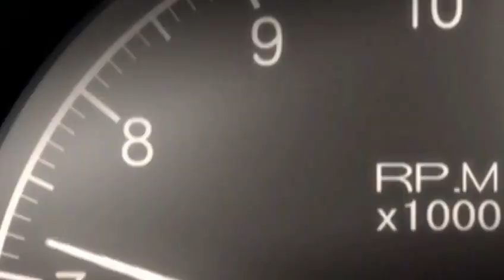唔通我識如來神掌又話你知咩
細細個成日聽父母講：「趷起條尾就知你想點啦！」有時我地就算唔同父母講，可能見到一件鍾意嘅玩具，就會千方百計去比個驚喜你，因為見到你開心，佢地就開心。同時間，係你學習過程當中，其實你父母都可能已經學識咗同樣嘅技能，甚至比你早已經學識咗。

呢一段文太對個仔拓海嘅經典片段，相信根多人都有睇過，亦都表示咗，除咗呢個世界無天下無敵之外，父母亦都可能會喺你嘅生活當中以另一種方式去令你進步。